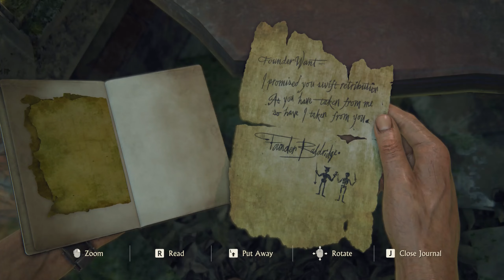Uncharted 4 A Thief's End Walkthrough Gameplay Part - 18 New Devon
🎮 Immerse yourself in breathtaking visuals and intricate details, meticulously crafted for the PlayStation 4. Explore exotic landscapes, lush jungles, and ancient ruins, all brought to life with stunning realism.

🔍 Solve intricate puzzles, outwit cunning adversaries, and engage in heart-pounding gunfights as you navigate through a richly woven narrative that blurs the lines between gameplay and cinema.

🤝 Witness the evolution of relationships as Drake reunites with old friends and confronts his past. Join him and his brother, Sam, on a quest for the ultimate treasure - Libertalia - a legendary pirate utopia.

🌍 Traverse the globe from bustling markets to perilous mountain peaks, discovering hidden treasures and unearthing the truth behind lost legends.

🎬 Experience a cinematic masterpiece with compelling storytelling, gripping characters, and a score that enhances every moment of your journey.

Uncharted 4: A Thief's End is not just a game; it's an emotional rollercoaster, a test of wits, and a visual spectacle that will leave you breathless. Get ready to uncover the mysteries of a lifetime in this award-winning masterpiece. Your adventure begins now.